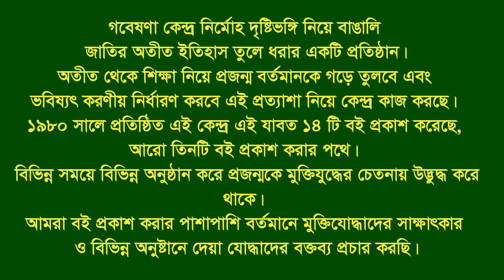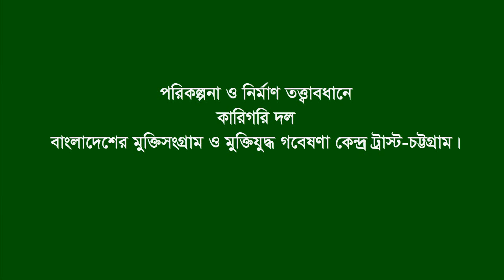Interview of Abdul Hamid Patwary. Faridganj. Chandpur. F Fighter. BLF.